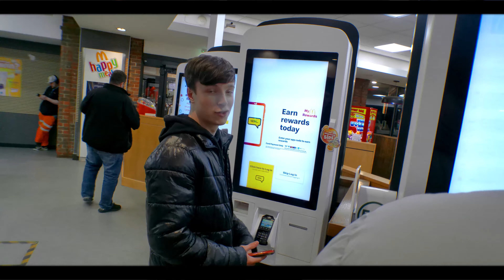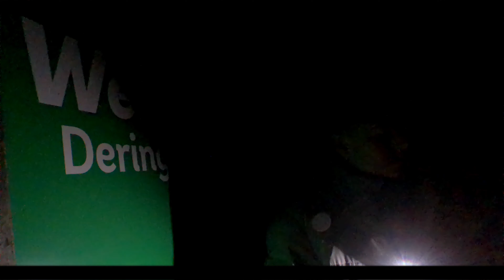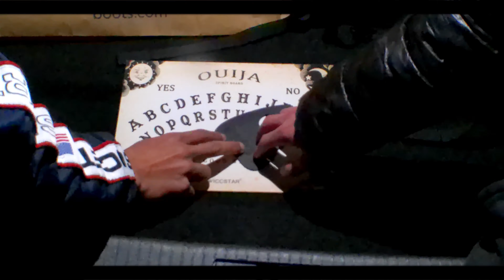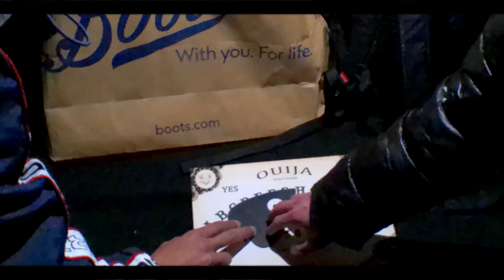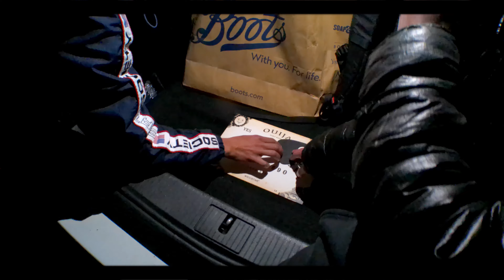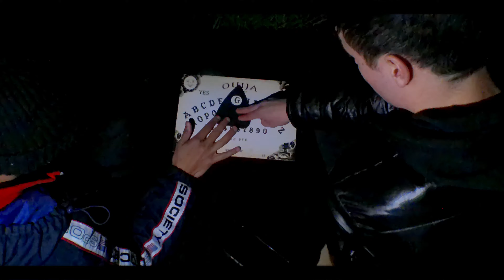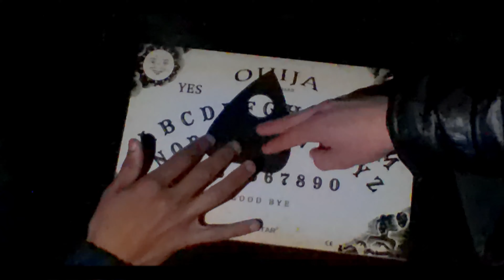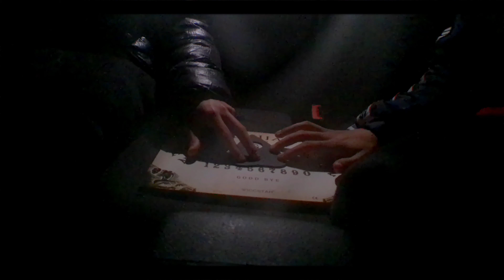WE DID AN OUIJA BOARD IN THE MOST HAUNTED FOREST IN THE UK!!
well here we are again, our second video, this one was a little more organised and in depth, we hope you enjoy :)

we traveled to derring woods in pluckley in kent, its meant to be one of the most haunted places in the uk, as there was mass murders, massacers and so much more gruesome and scary history

if you unsure what an Ouija board is then here's a clear understanding:
a board with letters, numbers, and other signs around its edge, to which a planchette, movable pointer, or upturned glass moves, supposedly in answer to questions from people at a seance.